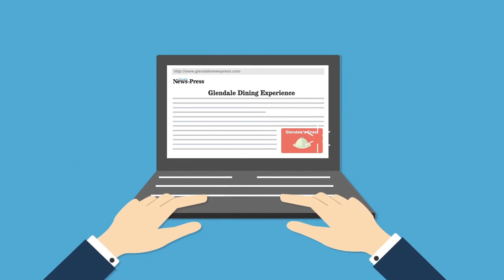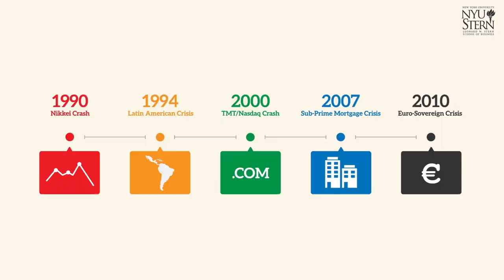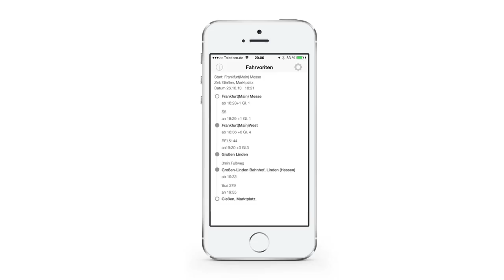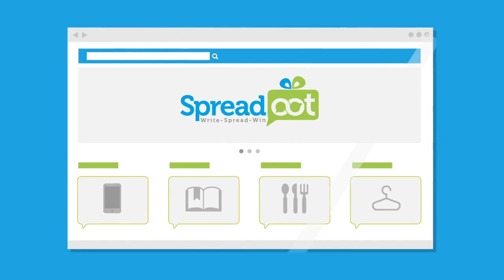The Rightcolours Showreel 2013-2014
Our favorite animations from 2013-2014.